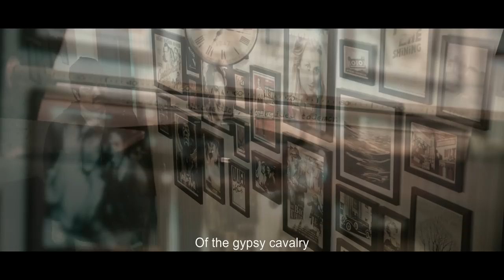King Fish Anthem - Hey Stranger | Anoop Menon | Ranjini Jose| Divya Pillai | Niranjana Anoop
Presenting you the King Fish Anthem - Hey Stranger From Malayalam Movie King Fish

Music and Lyrics : Ranjini Jose
Singer : Ranjini Jose
Music arranger and producer : Dharma Vish
Violin and Viola : Jeetendra Thakur
Recording Studio : Soundesigns, Mumbai; Popmedia, Cochin
Recordist : Jisto George
Mixed and mastered by : Dharma Vish at Soundesigns, Mumbai

Story,  Screenplay,  Dialogues,  Direction : Anoop Menon
Banner : Texas Film Factory
Producer : Amjith S Koya
DOP - Mahadevan Thampi
Editor - Zian Sreekanth
Art - Dundu Renjeev
Costume - Heera Rani
Make up - Narasimha Swamy
Associate Director - Varun G Panicker
Stills - Hari Thirumala
Production Controller - Badusha
Project designer - Sinjo Ottathykkal

Cast: Anoop Menon, Renjith, Nandhu, Niranjana Anoop, Divya Pillai, Durga

♫ Listen in Amazon Prime Music

Set Hey Lover  As your Ring Back Tone Now
MTNL SMS To 56789 PT PT 11763035

Set  Searching As your Ring Back Tone Now
BSNL (South/East) - SMS To 56700 BT BT 11763015
BSNL (North/West) - SMS To 56700 BT BT 7339674

Set Hey Stranger   As your Ring Back Tone Now

|| ANTI-PIRACY WARNING ||